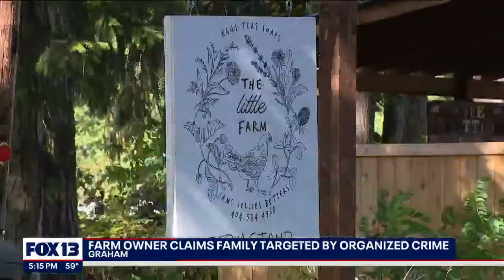Farm owner claims family targeted by organized crime | FOX 13 Seattle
Owners of a Pierce County family farm believe their livelihood is at the mercy of an organized crime ring.